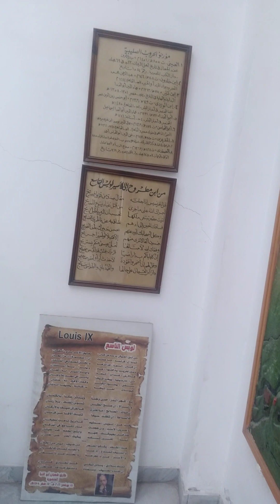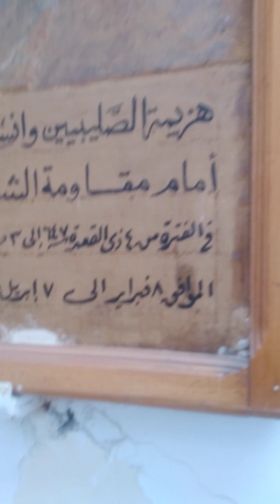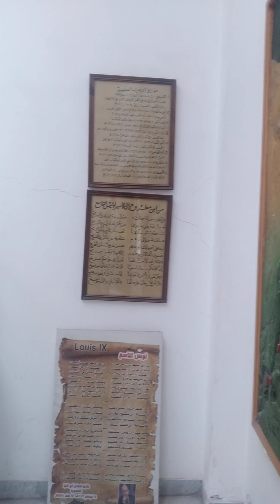١٨مايو ٢٠٢٤( يوم المتحف العالمي) وثائقي رحلة الي دار ابن لقمان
المنصورة شارع بورسعيد، متحف المنصورة القومي مايو ٢٠٢٤ ، تعرف علي دار ابن لقمان والتي تم اسر    لويس التاسع بها، ،وشرح للمعروضات ،